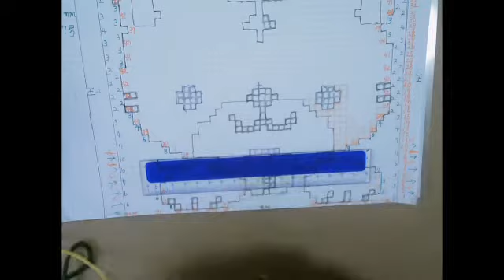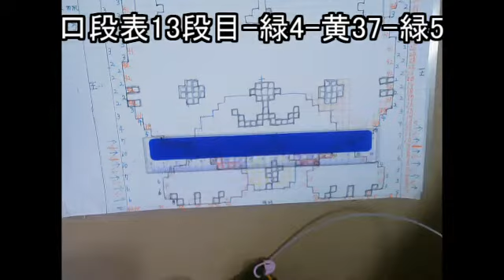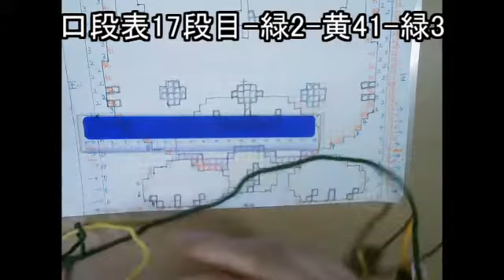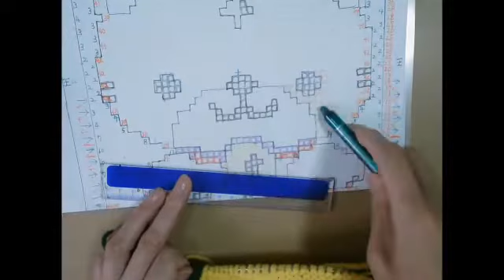💕トラ猫のメリヤス刺繡をします。（２）💕。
💕手作りを楽しむ動画です💕。Enjoy the handmade
お出かけ出来ないので、家にある糸でメリヤス刺繡をしています。
久しぶりなのでのんびり動画になります、よろしければご利用ください。